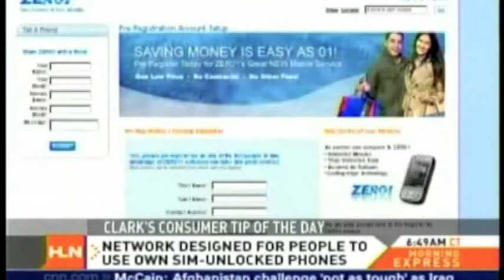CNN HLN Zero1 Video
This is a news report that ran on CNN Headline news, back in April 2009, on the Zero01 (Global Verge-Buzzirk Mobile) technology that powers Buzzirk Mobile's no contract, unlimited cell phone plans.  Zer01-Buzzirk Mobile uses Voice over Internet Protocol to revolutionize how cell phones are used and -- at the same time -- providing a lower cost to consumers!